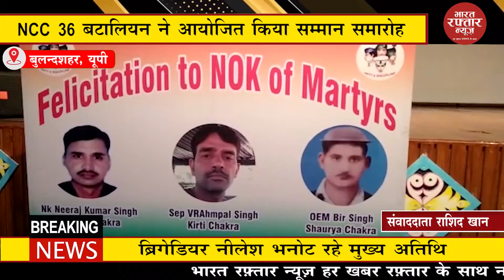NCC 36 बटालियन ने आयोजित किया सम्मान समारोह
शहीदों की शहादत को सलाम करते हुए अशोक चक्र प्राप्त शहीद नायक नीरज, कीर्ति चक्र प्राप्त शहीद ब्रह्मपाल सिंह और शौर्य चक्र प्राप्त शहीद वीर सिंह के परिवार वालो को सम्मानित किया गया इस बीच कार्यक्रम में शहीदों पर आधारित डॉक्यूमेंट्री देखकर हर शख्स की आंखे  नम हो गई  साथ ही सम्मान पाकर शहीद परिवारजनों की आंखे भी नम हो गई  वहीं कार्यक्रम में मौजूद जिले के अधिकारियों ने भी शहीदों को नमन किया DPS के प्राचार्य ने भी इस कार्यक्रम का अपने स्कूल में आयोजन होने पर खुद को गौरवांवित महसूस करते हुए कहा कि स्कूली बच्चों ने भी देश प्रेम की भावना प्रकट करते हुए सेना में जाकर देश की सेवा करने का प्रण लिया है

Bharat Raftaar News | latest update | News in hindi |

Get Daily News Update with Bharat Raftaar News
हर खबर रफ्तार के साथ

देश व दुनिया की ताज़ा तरीन खबरों को देखने के लिए देखते रहिए भारत रफ्तार न्यूज़
खबरों के मामलों में कोई समझौता नहीं
करप्शन के खिलाफ एक जंग

एडिटर इन चीफ वसीम अहमद सिद्दीकी